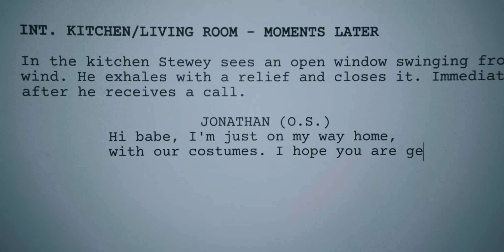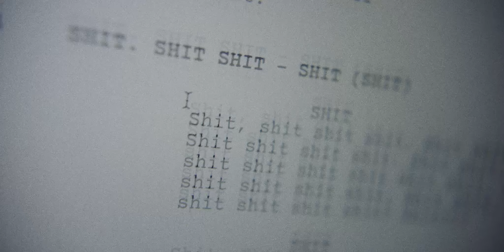"deadline" - Jakob Owens Horror Short Film Contest 2023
CREDITS:

Written & Directed by Maksym Varenyk

Produced by Maksym Varenyk and Kenneth Cuadrado

Associate Producer: Michael Sasaki

Cinematographer: Kenneth Cuadrado

Editor: Maksym Varenyk

Sound Design by Kenneth Cuadrado and Maksym Varenyk

Production designer: Olena Varenyk

Production Assistant: Elena Viklova

Starring: Michael Sasakis, Danny McFarland, Maksym Varenyk

Special Thank You to Kyndra Kennedy and Pierrick Leurent